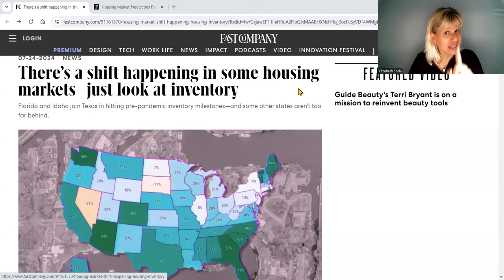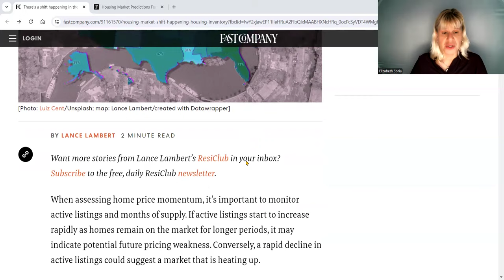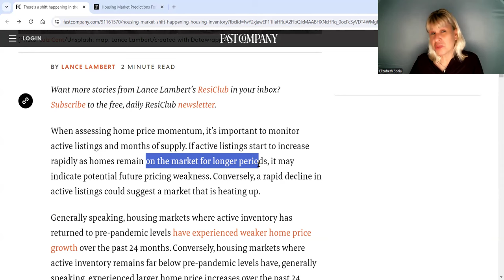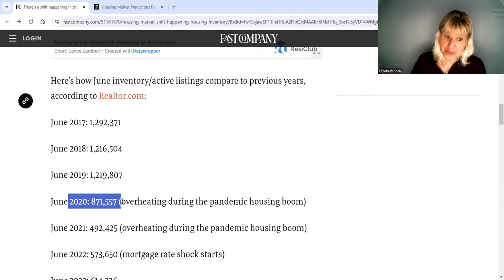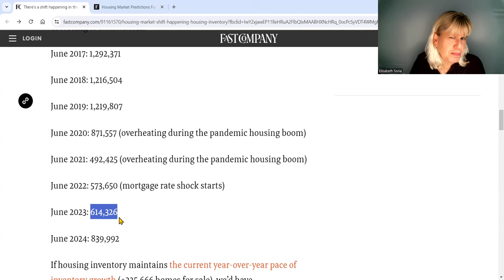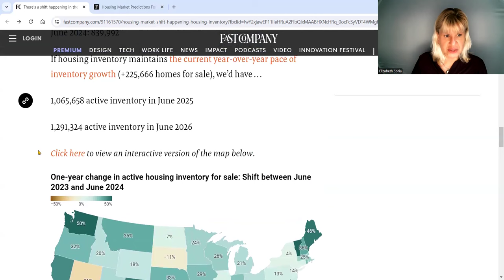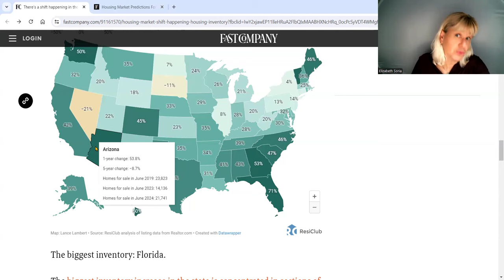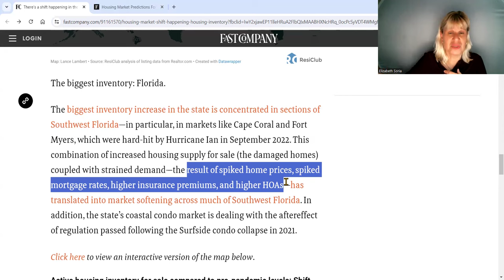Real Estate Predictions 2024-25 DON'T BUY - WAIT !! (part 1)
realestate usa predictions housingmarket realestateinvesting 2024-25 Don't Buy - WAIT !! Part 1 of 2

If you are interested in appearing as an expert guest in Liz's Youtube where you be exposed to all her online social media accounts reaching over 10K quality audiences contact us with your Bio. Upon receipt of your request, we will provide the information, investment, and dates.